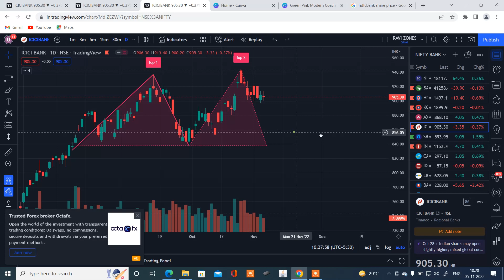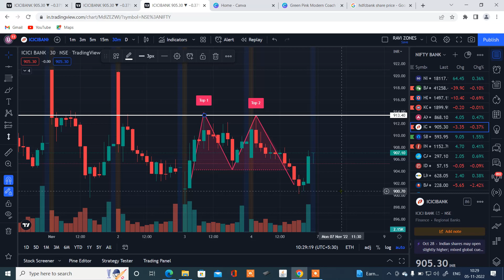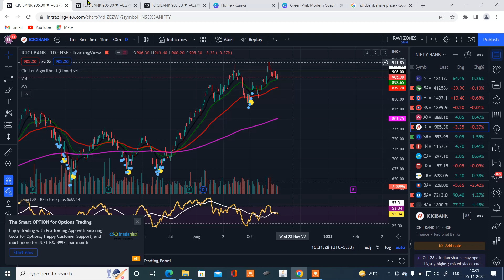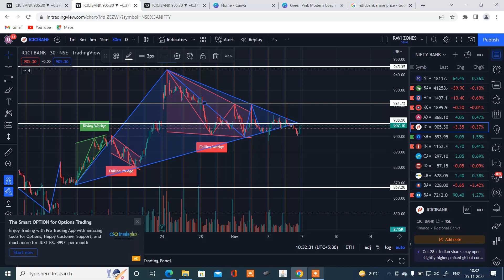ICICI BANK || Technical Chart Analysis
Dr.U.K Parida & Research LIVE | Investment Tips Share Bazaar | Business & Financial News | drukparida | drukparida biz Business News - drukparida Business Provides Latest Business News, Live Share Market Updates, Top News From India, Stock Updates, IPO, News on Banking and Financial Updates || business live streaming at drukparida Business. 🕴Bazaar Aaj Aur Kal' Dr.U.K Parida के साथ। 🕴Share Bazaar Live और First Trade में बाजार का शुरुआती एक्शन drukparida 🕴Market Strategy Nifty Bank Nifty # drukparida
Top website for stock market data analysis
Please give your valuable feedback.